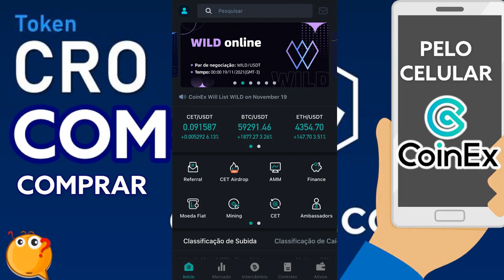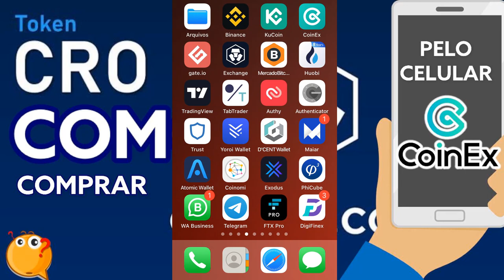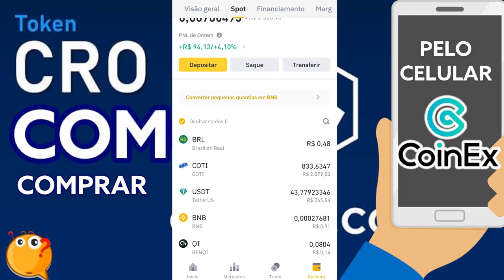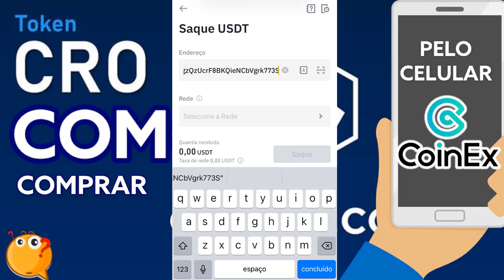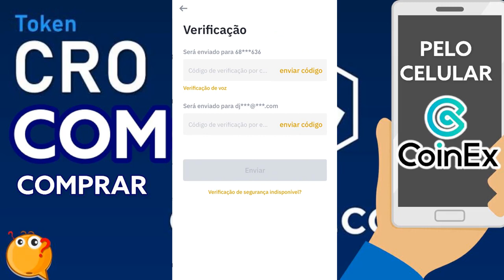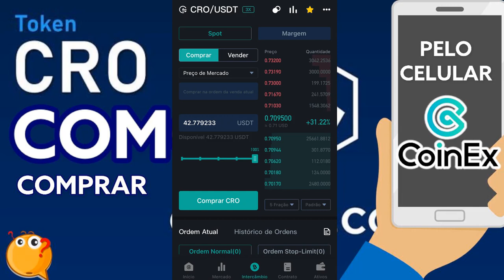COMO COMPRAR CRO Crypto.com, antiga Mônaco NA CORRETORA COINEX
ABRA SUA CONTA COM O LINK ABAIXO (MEU LINK)  E GANHE $25 DÓLARES NA HORA.
📍 LINK ABERTURA DE CONTA CRYPTO.COM E RECEBA $25 (DÓLARES)

●  CORRETORA QUE UTILIZO PARA COMPRAR USDT E ENVIAR PARA COINEX ?

● CORRETORA QUE UTILIZO PARA COMPRAR Crypto.com CRO (CRO)  ?

● OUTRA CORRETORA QUE UTILIZO PARA COMPRAR Crypto.com CRO (CRO)  ?

PALAVRAS CHAVES
Translated titles:
CÓMO COMPRAR CRO Crypto.com, anteriormente Mónaco EN COINEX BROKERAGE

SO KAUFEN SIE CRO Crypto.com, ehemals Monaco BEI COINEX BROKERAGE

COMMENT ACHETER CRO Crypto.com, anciennement Monaco CHEZ COINEX BROKERAGE

HOW TO BUY CRO Crypto.com, formerly Monaco AT COINEX BROKERAGE

HOE OM CRO Crypto.com, voorheen Monaco TE KOOP BY COINEX MAKELAAR

PAANO BUMILI ng CRO Crypto.com, dating Monaco SA COINEX BROKERAGE

ວິທີການຊື້ CRO Crypto.com, ອະດີດ Monaco AT COINEX BROKERAGE

КАК КУПИТЬ CRO Crypto.com, ранее Monaco, В БРОКЕРСКОЙ COINEX

วิธีซื้อ CRO Crypto.com ซึ่งเดิมคือ Monaco AT COINEX BROKERAGE